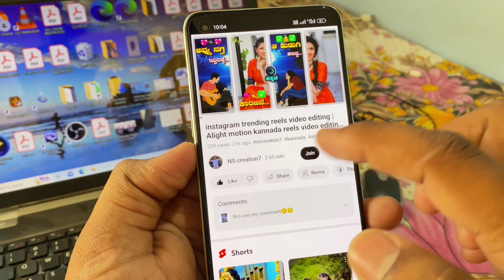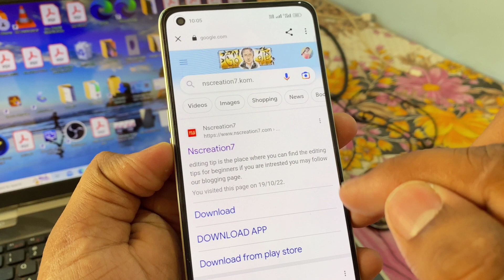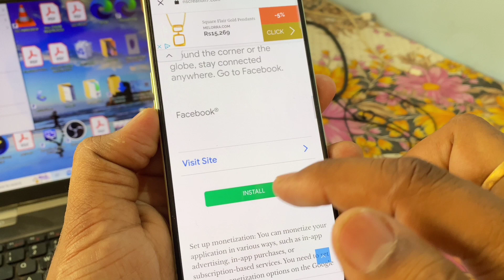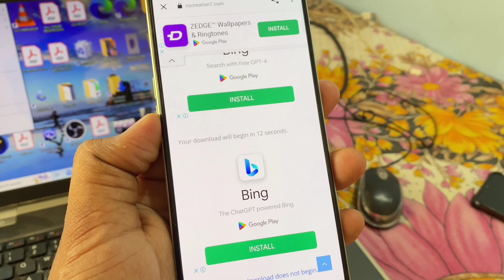Ns creation7 tamplate | ns creation7 beat mark shake effect | kannada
⤵️TAMPLATE ⤵️✅
👆WEBSIT LINK 👆BTMRK ✅SHKEFT✅